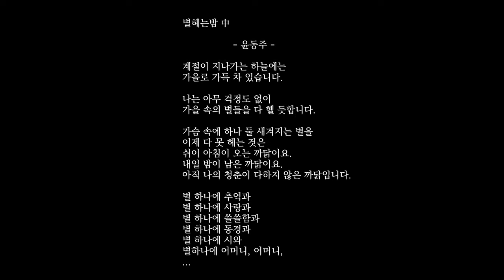Dan Deble / 윤예빈 / Yoonji class project clip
율량점 스트리츠댄스학원
2020년 5월
Yoonji(from Master piece) freestyle class
project clip.

dancer : 윤예빈 Dan Deble

별헤는밤 해설 - 윤동주

계절이 지나가는 하늘에는
가을로 가득 차 있습니다.
나는 아무 걱정도 없이
가을 속의 별들을 다 헬 듯합니다.
가슴 속에 하나 둘 새겨지는 별을
이제 다 못 헤는 것은
쉬이 아침이 오는 까닭이요.
내일 밤이 남은 까닭이요.
아직 나의 청춘이 다하지 않은 까닭입니다.